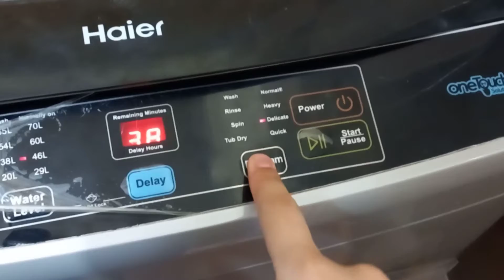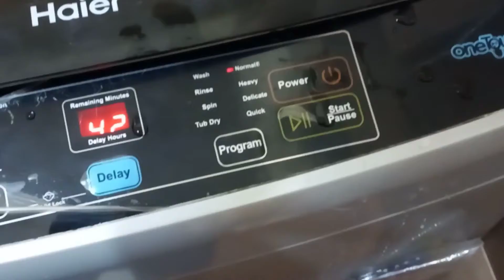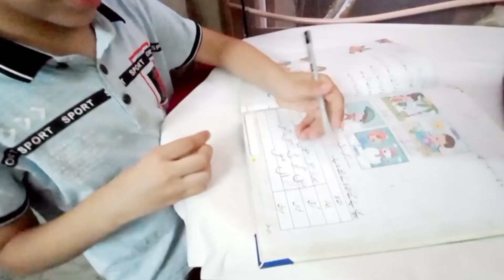Helper bimar ho gai | Hadi bot happy hai books 📚 k sath#vlogs#dailyvlog#dailyvideo#trending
Thanks